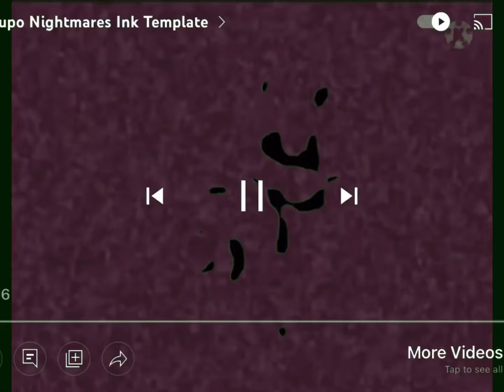Klasky csupo nightmares no text (free to use)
Don’t use this for speedrunning.
Your gonna cheat!